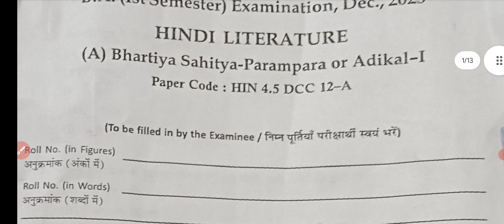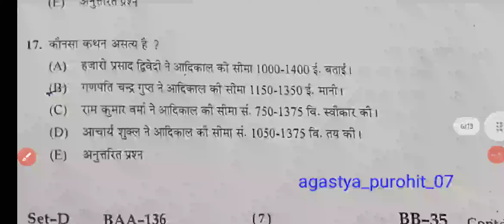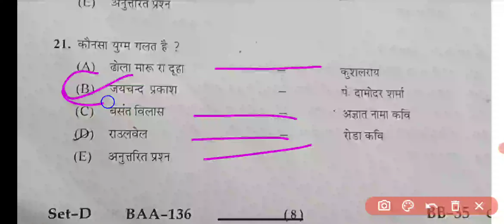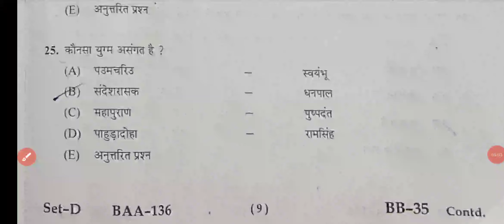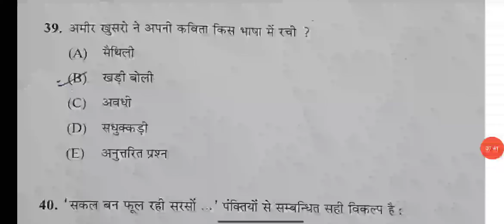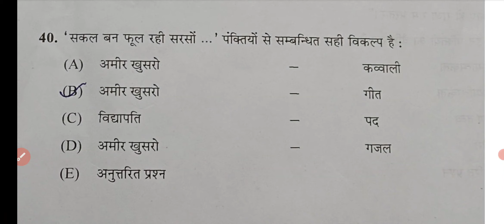Hindi Literature | हिंदी साहित्य | B.A 1st Year 1st Semester Paper-1 Main Exam 2024 Answer Key 2024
Hindi Literature | हिंदी साहित्य | B.A 1st Year 1st Semester 2024 Paper-1 Examination Paper 2024 | BA 1st Year 1st Semester Hindi Literature Questions Paper
 Hindi Literature | हिंदी साहित्य | B.A 1st Year Paper 2024 | Examination Paper 2024 | Model Paper 2024 Exam 2024 most important question and answer Hindi Literature

SuBAribe.